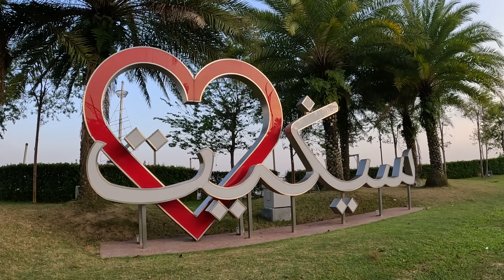Old Malaysian Man Teaches me a Lesson 🇲🇾 (2/6)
This is Part 2 of an 6 Part Series. You don't necessarily have to watch them in the correct order, but it would be cool.

Old Malaysian Man Teaches me a Lesson 🇲🇾

In this video we road trip from Malacca all the way down to Johor Bahru which is the town you can see Singapore from. We start in Malacca Malaysia where we meet Richard who is a 76 year old (young?) local who has lived here his entire life, he takes us around and schools us on the history and also teaches us some wise insights about life.

We then head down to Johor Bahru after stopping off at a couple of the smaller Road Side Towns of Malaysia. Come join me again on this road trip of Malaysia to see what we can find!

🕑 TIME STAMPS 🕑
0:00 Introduction
1:13 Portuguese History Malacca
10:00 Road Trip Malacca to Johor Bahru
10:51 Small Towns of Malaysia
16:00 See Singapore From Malaysia
19:21 Johor Bahru Nightlife (lol)